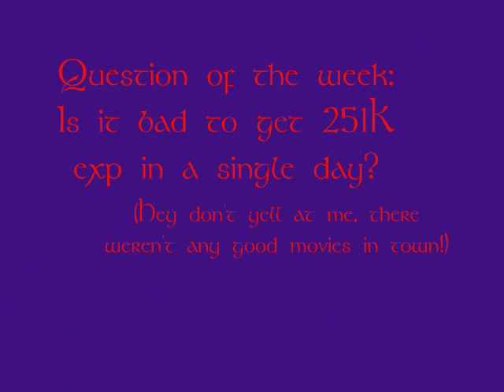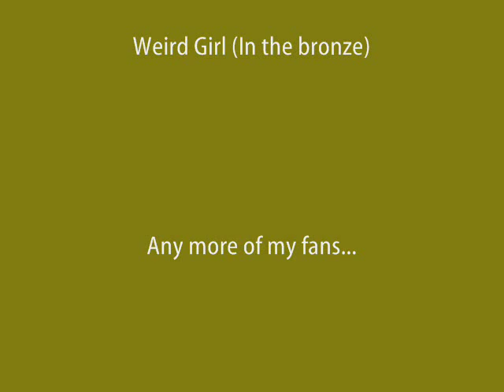Journey to 85 Firemaking... Runescape Skiller M4d3 0f G0ld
A clip showing my incredible (for me), possibly a sign of no-lifing (for you), accomplishment of getting 251K exp in a single day. Been working on some more editing techniques, as well.  Enjoy!

SOUNDTRACK: Funker Vogt - City of Darkness